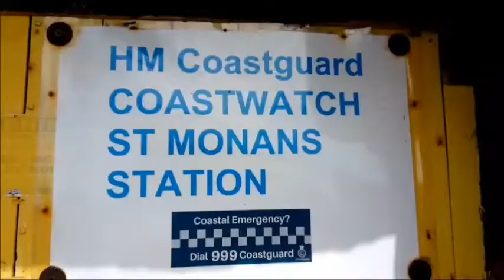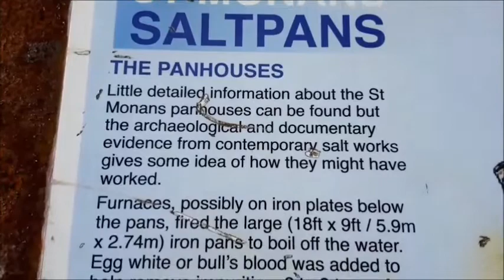ST MONANS, SCOTLAND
St Monans is a village and parish in the East Neuk of Fife and is named after the legendary Saint Monan.

Situated approximately three miles (five kilometres) west of Anstruther, the small community, whose inhabitants used to make their living mainly from fishing, is now a tourist destination situated on the Fife Coastal Path. The former burgh rests on a hill overlooking the Firth of Forth, with views to North Berwick, the Bass Rock and the Isle of May. St Monans contains many historical buildings, including the now defunct windmill (which can be visited) that once powered a salt panning industry, and a 14th-century church that sits on the rocks above the water on the western side.

Approximately 1⁄2 mile (800 metres) west of St Monans are the remains of Newark Castle, a 16th-century manor that has since fallen to ruin through cliff erosion and disrepair. In 2002, with the permission of Historic Scotland, an unsuccessful attempt to restore the castle was made.

Harbour
As with many of the East Neuk villages the harbour began as a simple natural inlet protected by natural rock outcrops. The first structures were the slipways for launching small boats. The first mention of a manmade harbour is in 1649 (west of the existing harbour). The east pier dates from 1865. The west pier was created in 1902 by their nephew Charles Alexander Stevenson who also deepened the harbour to take larger vessels.

Parish church
St Monans Church dates from 1369 and is situated in an isolated position to the west of the village on the very edge of the sea. It is perched on a low rock, over a small valley with a burn. As seen from most directions it has the sea as a backdrop. The original graveyard surrounds the church and a more modern cemetery stands further westwards on the upper slopes of the little hill. This contains the local war memorial. Standing at the extreme west end of this the ruin of an earlier church can be viewed across fields, again perched on the sea edge.

It is often said that, in the whole of Scotland, St Monans Church is the church nearest the sea, and this may well be the case, being only around 20 m from the edge. The church, one of the finest remaining from the Middle Ages in Scotland, was built by King David II Bruce (1329–71), initially for a small house of Dominican friars. It later became the Church of Scotland parish church. Though the church may never have been finished (it has a choir and transepts, with a short spire over the crossing, but lacks a nave), it has many features of architectural interest, notably the fine stone vaulting in the choir and the plain but handsome sedilia. White-washed throughout internally, the church is particularly light and attractive among ancient Scottish churches.

The church was greatly restored in 1899 by the Glasgow architect, Peter MacGregor Chalmers.

The church hall was added in 1913 to a design by Sir Robert Lorimer.

Major restoration to the windows and masonry was completed in March 2007. The church is open to visitors daily from April to October.
The church and churchyard feature in a number of films including the remake of Whisky Galore! (2016 film) and the funeral scene in the film The Railway Man

The Battle of St Monans
Historian Leonard Low claimed to have found documents indicating that a significant battle occurred a short distance from the church grounds in 1548. low claims that the Scottish army, pulling away from losses in Musselburgh and Edinburgh turned to fight, and defeat, the invading English army at St Monans.

Written records of this battle appear to have been lost when Oliver Cromwell ordered all Scottish records be shipped to the Tower of London, and several barrels filled with documents were lost at sea en route. The only surviving record of the battle was recovered in an account written for Mary Queen of Scots.

History
The village takes its name from St Monance, who was killed by invading Danes in about 875. St Adrian was killed on the Isle of May in the same raid, and 6,000 Fife Christians are said to have died.

Like other small East Neuk towns, St Monans is rich in vernacular fisher and merchant houses of the 17th to early 19th centuries, with characteristic old Scots features, e.g. forestairs, crow-stepped gables, datestones, pantiled roofs etc. The tradition of shipbuilding has now ceased. For over 200 years the boat builder J W Miller & Sons Ltd produced fifie fishing boats, yachts and motor launches in the village.

Typical buildings in East Neuk, as seen in St. Monans
The author Christopher Rush grew up in the village. His autobiography Hellfire and Herring describes the community as seen by a small boy in the 1940s, 1950s and earlier, and as recounted by his grandfather and other relatives.